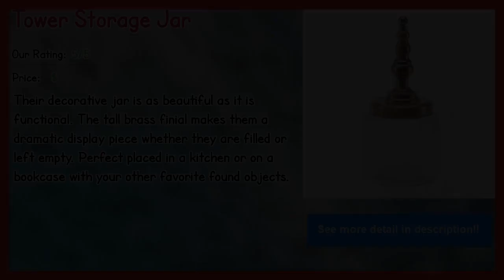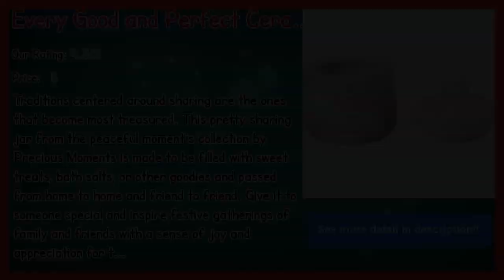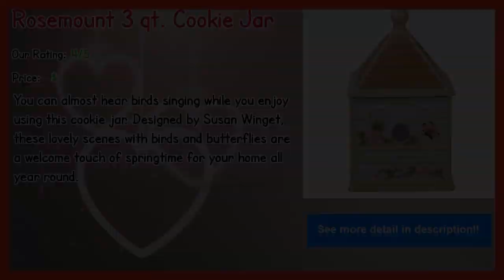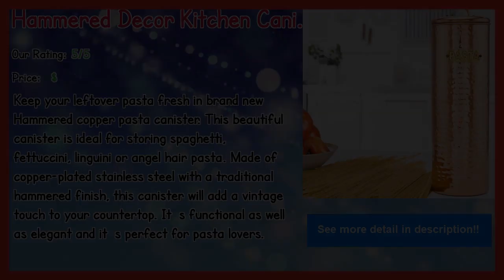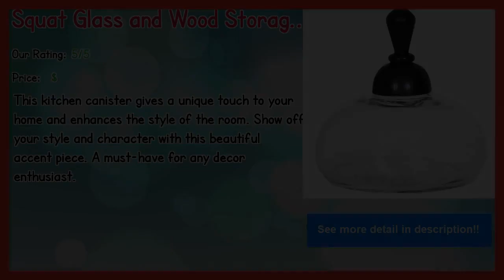Best 10 Pier 1 Canisters 2019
** Every Good and Perfect Ceramic 15 qt. Storage Jar

** Rosemount 3 qt. Cookie Jar

Our complete review, including our selection for the year's best Pier 1 Canisters, is exclusively available on Spyer Home Decor.